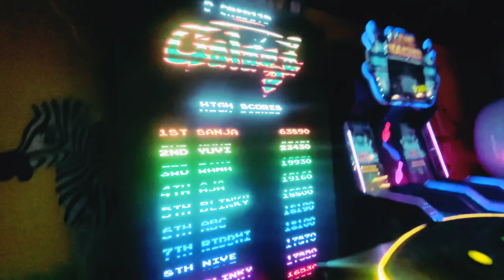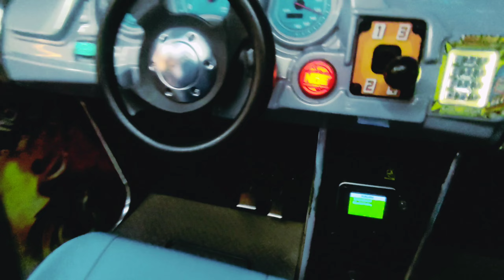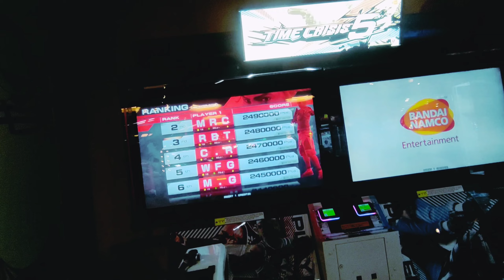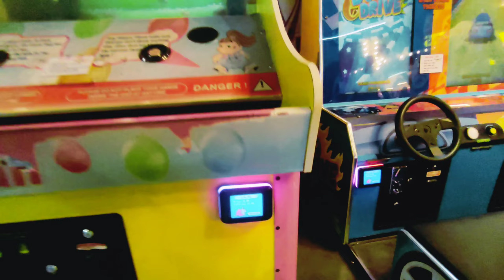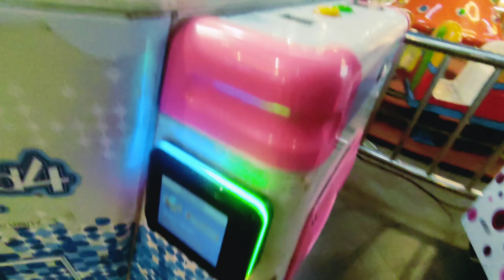Rama Magneto Mall Bilaspur | Bilaspur City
Rama Magneto Mall Bilaspur | Bilaspur City |Magneto The Mall

Rama Magneto Mall Bilaspur | Bilaspur City |Magneto The Mall | surjitonly

PVR Rama Magneto The Mall
Rama Magneto The Mall
Shops In Magneto Mall Bilaspur
36 City Mall Bilaspur
City Mall 36 Bilaspur
Reliance Digital
Bilaspur Mall
PVR Cinemas Bilaspur
Bilaspur City
Bhilai Mall
Raipur Mall
Raigarh Mall
Chhattisgarh Mall

Bilaspur is a city in Chattisgarh and one may know about this city because of the South Eastern Railway headquarters and it beautiful Tasar silk sarees But here are some of the famous shopping malls in Bilaspur to satisfy the shopping bug in you
City Mall 36 is the largest mall in Bilaspur with three floors a basement and covering an area of over 4 5 lac square feet It has every amenity a shopper could ask for fashion entertainment food and games With branded apparel stores like Monte Carlo Woodland Meena Bazaar Wrangler and so on every fashionista dream can come true And if your hunger pangs get the better of you fear not City Spoon the food court has ample of options to satiate your hunger And to catch up on the latest blockbuster hits you can always count on Glitz Cinemas to offer the best movie watching experience City Mall 36 has a game zone as well
Built at a prime location in Bilaspur the Rama Magneto Mall is liked by friends and family alike It has affordable fashion brands like Pantaloons Reliance Trends and Big Bazaar And while shopping if you want to satisfy those food cravings you have lots of fast food options like KFC Dominos Pizza Hut and so on After this if you feel like spending some time to catch up on a movie the PVR Cinemas at Rama Magneto Mall is the best place to visit
While many malls might serve the basic need for shopping and double up as a place for entertainment sometimes you need to get essential supplies while travelling The Railway Shopping Mall in Bilaspur serves this purpose You can shop for original products and grab a cup of tea or coffee and some snacks while you travel
A grocery store to serve all your basic needs the Amazing Mall in Bilaspur is now called Vijaya Bazaar Like any other grocery store this store has necessary home supplies groceries utensils and so on So your urgent grocery shopping now has a destination
The Narayan Plaza is a shopping complex in Bilaspur and is a single commercial space having outlets of some fashion brands like Woodland It is famous for its Chinese restaurant China Bowl There are some other cafes and eateries here as well that you could check out Apart from this there are finance companies and mobile stores So make sure you pay a visit to Narayan Plaza and satiate your hunger

Bilaspur City